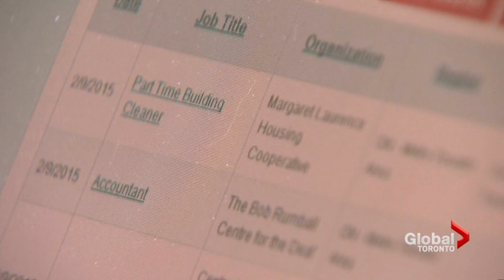Canada's unemployment rate at 40 year low. Workers quitting and getting a better job - January 2018